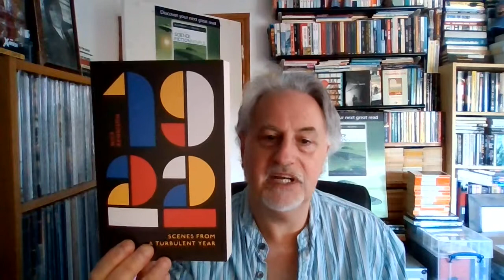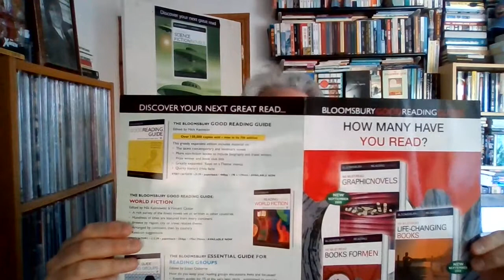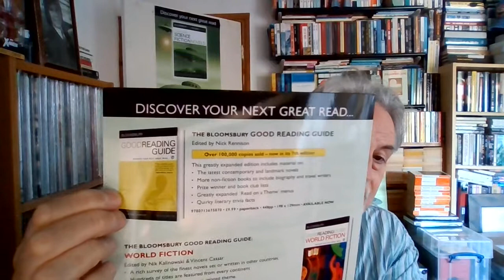'100 Must Read Science Fiction Novels': How I got my deal at Bloomsbury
Stephen E Andrews recalls the circumstances around the writing of his SF pocket guide, which hit #1 on two Amazon category bestseller charts in Summer 2007 (after coverage in SFX Magazine and the Daily Mail -!).